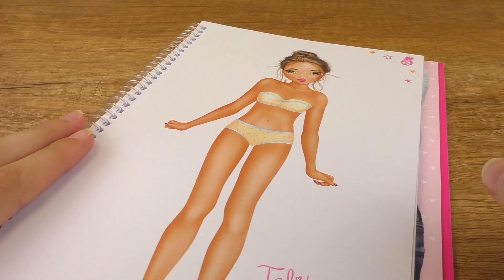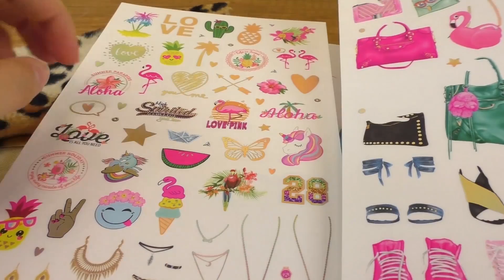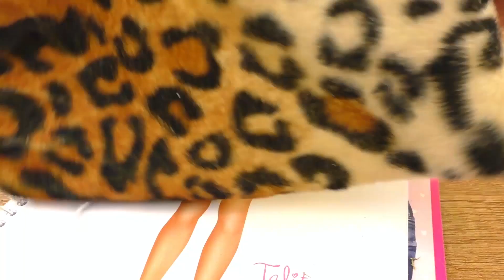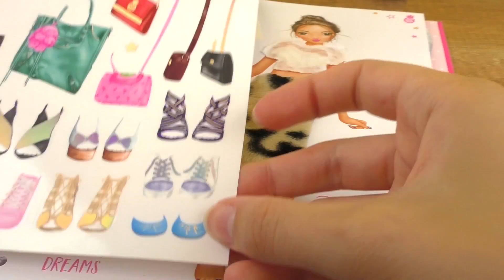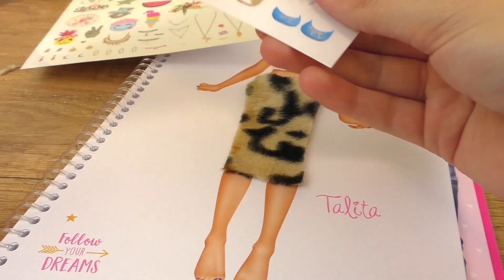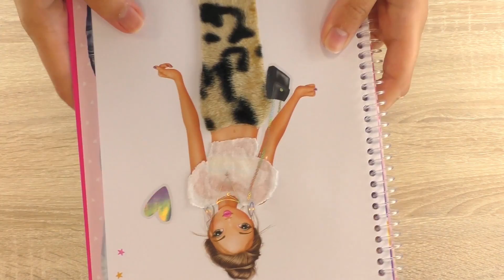TOP Model omalovánky | Outfit z látky - modelka Talita | TOPModel by depesche | jednoduché diy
TOP Model omalovánky | Outfit z látky - modelka Talita | TOPModel by depesche | jednoduché diy pro děti